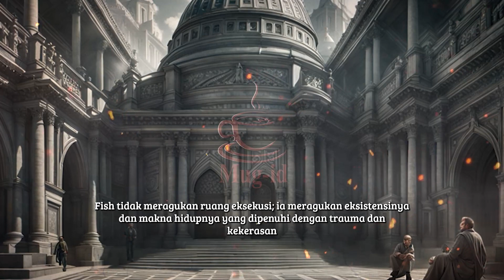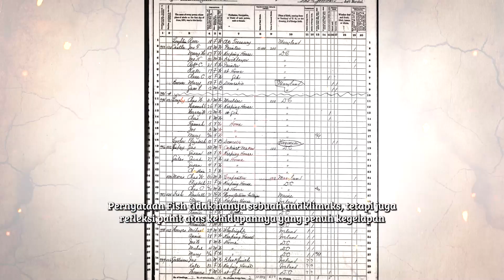Kata² Terakhir Paling Mengerikan Dari Seorang Terpidana Mati, Divonis Gila Namun Tetap di Eksekusi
Video ini mengisahkan kisah kelam Albert Fish, seorang pembunuh berantai pada era 1930-an. Memulai hidupnya dengan tragedi dan kehilangan, Fish tumbuh dalam lingkungan keluarga yang penuh dengan kekerasan dan gangguan mental. Dari trauma masa kecilnya, Fish menjelma menjadi sosok yang menakutkan, melakukan kekejaman seksual dan pembunuhan terhadap anak-anak. Pernyataan terakhirnya sebelum dihukum mati, "I don't know why I'm here," mengundang penonton untuk merenungkan kegelapan yang melingkupi jiwa seseorang. Kisah ini dibuat berdasarkan riwayat sejarah Albert Fish yang terdokumentasi pada tanggal 16 Januari 1936. Sumber utama untuk mendalami kisah ini adalah catatan pengadilan dan wawancara yang dilakukan selama proses hukum. Sejumlah kutipan, termasuk kata-kata terakhir Fish, "I don't know why I'm here," memberikan pemahaman mendalam tentang konflik batin yang melanda pelaku kejahatan ini. Sumber-sumber ini menjadi dasar naratif yang menggambarkan perjalanan kegelapan seorang manusia yang terpuruk. Cerita ini dikembangkan berdasarkan interpretasi riwayat sejarah, tradisi Islam, dan imajinasi. Tujuannya adalah untuk menyajikan kisah fiksi yang merangkum kegelapan Fish, sambil memberikan kesempatan untuk merenungkan nilai-nilai moral dan kemanusiaan. Dengan menyatukan fakta-fakta sejarah dengan elemen imajinatif, video ini berusaha memberikan perspektif yang lebih luas dan mendalam tentang sifat manusia dan keadilan.